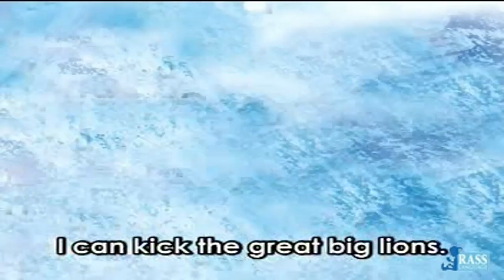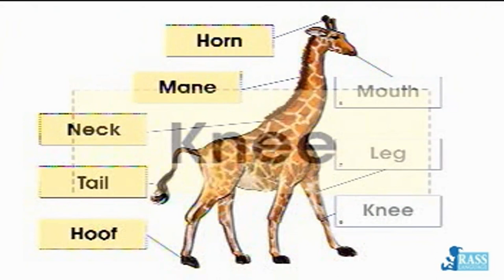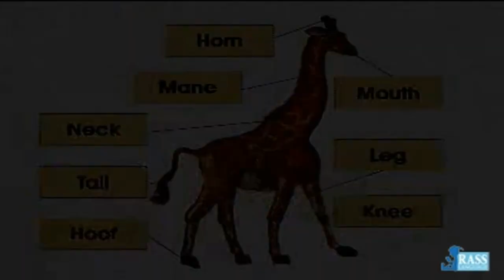Science Reader R13 | Just how Tall Are you Giraffe | Age 4-8 | Go English TV | Story for Kids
Science Reader is based on stories told by animals or insects about their own world. It helps kids to learn conversational English in an easy and fun way. Your child will love it!

R1  The Penguin Family
R2 The Solar Polar Bear
R3 A Hippo’s Day
R4 A Lion’s Big Family
R5 Sleep Tight
R6 Look at My Teeth
R7 Look, My Feet!
R8 Fly, Little Bugs!
R9 The Story of the Ostrich
R10 The Magic Cicada
R11 The Mighty Praying Mantis
R12 Sparrows in a Row
R13 Just How Tall Are You, Mrs Giraffe?

Science Story for Kids, Science Knowledge
English Story for Kids, English for Beginners and Young Learners